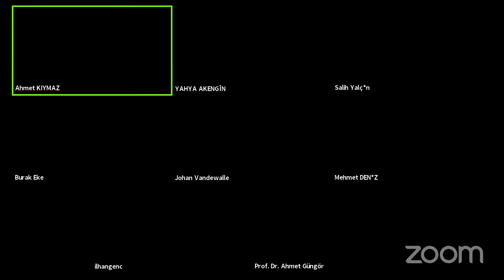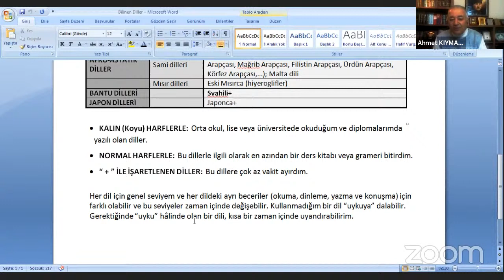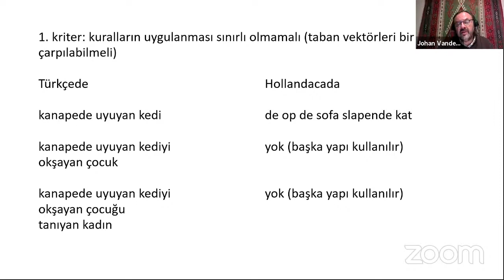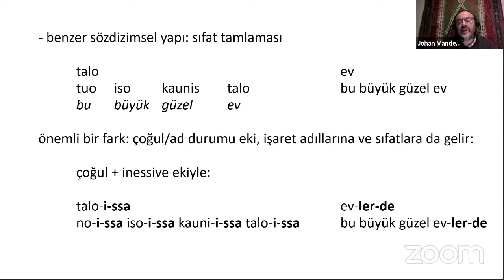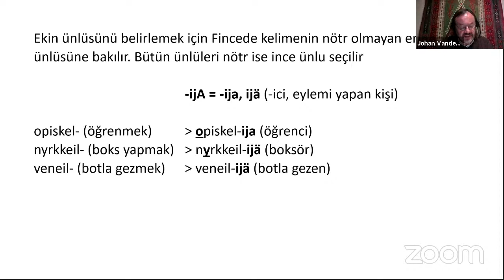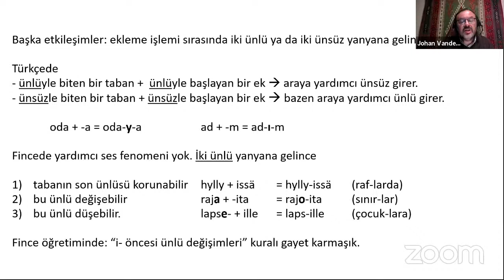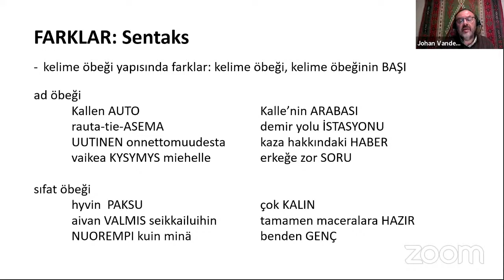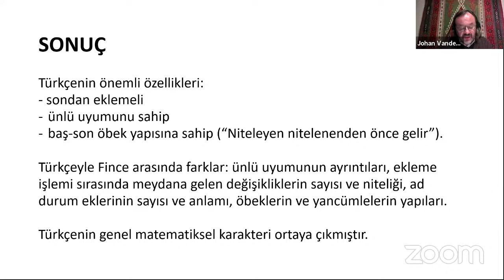Türkçenin Matematiksel Yapı Özellikleri ve Türkçe-Fince Karşılaştırması (Prof.Dr.Johan VANDEWALLE)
JOHAN VANDEWALLE (Özgeçmiş)
Aynı üniversitede 1983 yılında Mühendislik-Mimarlık Yüksek Lisansını bitirdikten sonra, 1985’te İslav Dilleri Lisansı ve Doğu Dilleri Yüksek Lisansından,  1986’da ise Genel Dilbilim Lisansüstü Eğitiminden mezun oldu.
Sırayla, Belçika Millî Eğitim Bakanlığına bağlı olarak Belçika’daki Göçmen Çocuklarının Hollandacayı İkinci Dil Olarak Öğrenmesi konusunda araştırmalar yaptı.
Gent Üniversitesi’nin Yabancı Diller Merkezi’nde Türkçe okuttu.
Bir özel şirkette Bilgisayar Destekli Yabancı Dil Öğretimi alanında çalıştı.
1994 yılında eşiyle birlikte, Doğu Dilleri ve Kültürleri Öğretim Merkezi’ni (ORIENTAAL VZW) kurdu. "Beraber Haydi Türkçe Konuşalım 1 ve 2" adı altında yayımlanan bir Türkçe öğretim metodu hazırladılar.
Türkçe'nin öğretimi alanında iki ödül aldı, ayrıca bildiği dillerin çokluğu sayesinde Belçika’da düzenlenen bir yarışmada BABİL ÖDÜLÜ’nü kazandı. (Ortalama 50 dil bilmektedir.)
2013’te Gent Üniversitesi’nde "Rusçadaki Hareket Fiillerinin Türkçe ve Özbekçe Karşılıkları" konulu doktorasını tamamladı.